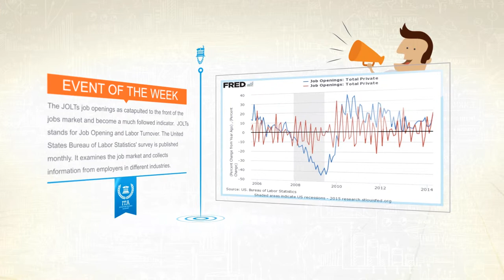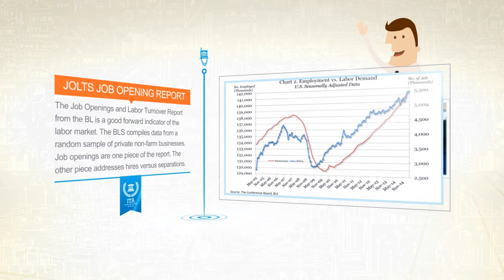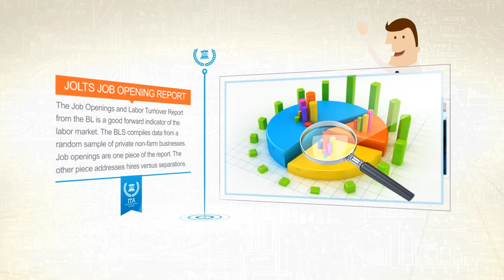لماذا يعتبر تقرير مسح فرص العمل ومعدل دوران العمالة شديد الأهمية؟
أهلاً بكم في استعراض حدث هذا الاسبوع في أكاديمية تعليم التداول للمستثمرين. يحاول طاقمنا من المحللين والموظفين كل أسبوع مساعدتكم على فهم الحدث الرئيسي المقرر في السوق خلال الأسبوع المقبل.
مع تحسن الاقتصاد الأميركي يتحول التركيز إلى سوق العمل لقيادة البنك الاحتياطي الفدرالي لاتخاذ القرار المرتقب بشأن زيادة أسعار الفائدة. وبذلك ازدادت أهمية بيانات الوظائف وبيانات البطالة. ولقد قفز تقرير فرص العمل ومعدل دوران العمالة إلى واجهة سوق العمل وأصبح مؤشراً الذي تتم متابعته بشكل كبير.
يتم نشر هذا التقرير شهرياً من قبل مكتب الاحصاءات في وزارة العمل الأمريكية. وهو يفحص سوق العمل ويجمع المعلومات من أرباب العمل في مختلف قطاعات الصناعة. وتتطرق البيانات التي يتم جمعها إلى التوظيف، فرص العمل، تسريح العمال، وانتهاء الخدمة وغيرها. يقوم المشاركون في المسح بالإجابة على أسئلة كمية ونوعية حول التوظيف، فرص العمل، التعيينات وانتهاء الخدمة في أعمالهم الخاصة. يتم نشر البيانات شهرياً وفقاً لتقسيم المناطق والصناعات.
يشكل تقرير فرص العمل ومعدل دوران العمالة مؤشراً جيداً على مستقبل سوق العمل. يجمع هذا التقرير البيانات من عينة عشوائية من الأعمال غير الزراعية الخاصة. فرص العمل هي جزء واحد من التقرير. ويتناول الجزء الآخر معطيات التوظيف مقابل التسريح من العمل.
هناك الكثير من الاستخدامات لبيانات تقرير فرص العمل ومعدل دوران العمالة، وليس أقلها هو المساعدة في توجيه الحكومة في صياغة السياسة الاقتصادية من خلال الأبحاث الاقتصادية والتخطيط. يوفر هذا التقرير البيانات التي يمكن أن تساعد في تحليل معدلات الحفاظ على الصناعة، دورات الأعمال والبحوث الاقتصادية الخاصة بالصناعة. ولقد تم أيضاً استخدام التقرير مع مؤشر طلب المساعدة الذي ينشره مجلس المؤتمر، والذي يقدم قراءة أكثر دقة عن كفاءة سوق العمل في البلاد.
ويعكس تقرير فرص العمل ومعدل دوران العمالة على نحو تحليلي وضع سوق العمل في الولايات المتحدة بشكل الذي يتجاوز معدلات البطالة ومطالبات العاطلين عن العمل. لهذا السبب، فهو يعتبر مصدراً قيماً لصانعي السياسات ويدل المحللين والأكاديميين على اتجاه النمو الاقتصادي.